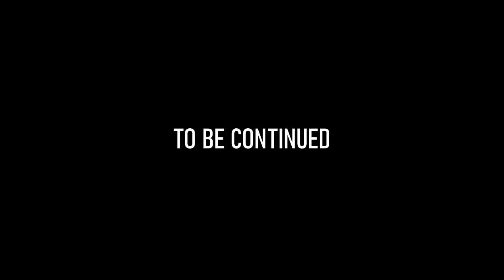Wamocha Anapiganiwa Na Wanawake Kwa Ploti - Caretaker Bonus Episode (Ft @mzeewakofiaofficial548 )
N Warwathia & Lena's Wife Fight Over Wamocha.